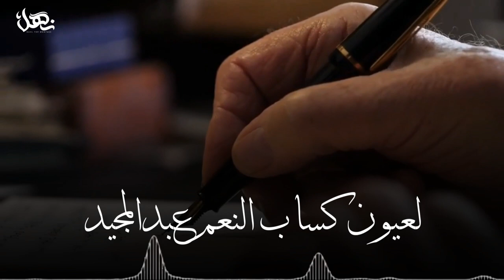سيف من حديد - فهد بن فصلا (حصريا) | 2021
سيف من حديد
كلمات فارس ابن مجهار
اداء فهد بن فصلا

إشترك في قناة نهل الرسمية
للحصول على أحدث إصداراته الفنية
( EXCLUSIVE ) | 2021

حفل زواج
عبدالمجيد ابن عبدالرحمن ال طراد
أداء فهد بن فصلا
فيديو نهــل

- كلمات -

ياللي تقولون الله الله فالجديد
سرتني الفكره وانا سريتها

لعيون كساب النعم عبدالمجيد
مافيه فكره نادره خليتها

وانا اعتبرني في مديحه مستفيد
من سمعتن بالعز يعرف صيتها

اي والله انه بالوفاء بنك ورصيد
والنادرة بسم الشلي غنيتها

ليلة زواجه تعتبر عيدن سعيد
هاذي مواريها وذي توقيتها

احضور حفله من قريب ومن بعيد
وانا افتخر وانا انطنخ لا جيتها

لانه ولد عود ن له المجد التليد
كلمة ونعمين استمى في بيتها

معروف ابو عايض ومن زوده نزيد
وكلي فخر في سيرت ن عديتها

وفهد فهد عمه ويفعل ما يريد
من هيبتن ما احد ن قوى تشتيتها

اليا ضرب يضرب بسيف ن من حديد
واليا ورد ما ينقصر من هيتها

والرأي رأي العز والرأي السديد
معروف عند احيا ء الرجال وميتها

يقدم على الميقاف بحزام ن جويد
وهاذي من اخصاله ليا عديتها

واحمد ترى جده وهو عوق الضديد
ويقول انا دليتها ما اخطيتها

هذا هو اللي ياخذ سلاح العقيد
ويطعن بشلفى فالنحر تثبيتها

والعزوه ال اطراد كالسيف الحديد
وانا افتخر في ذمتي لا اطريتها

قلته وانا ربعي هل الفعل الوكيد
عوال فيصل هجدوا عفريتها

ربعي حرق شجعان تكسب كل جيد
ومن فعلهم كل الصعاب ارهيتها